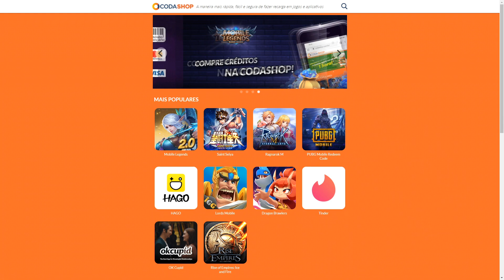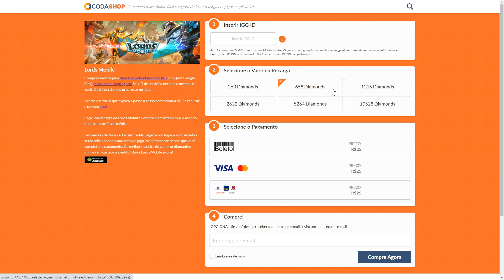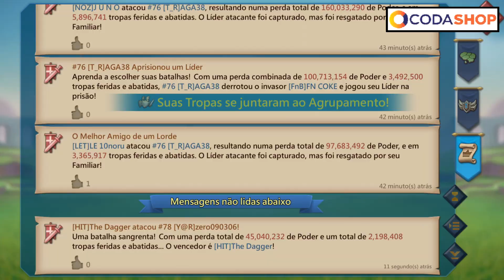ÚLTIMO KVK Lords Mobile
Último kvk de 2020 então a zueira comeu no centro e teve muito conteúdo mesmo chegando atrasado ^^